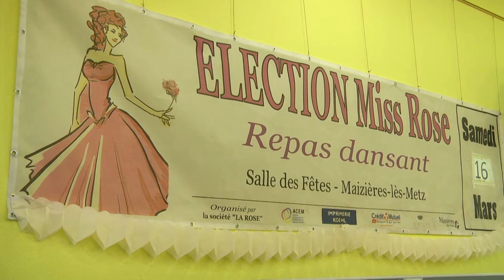Bal de la Rose 2019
Une soirée de gala et l'élection d'une nouvelle Miss.